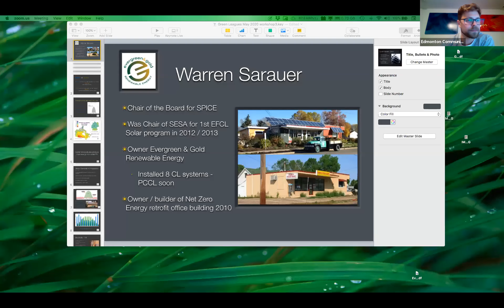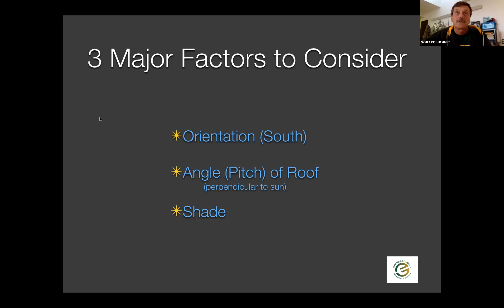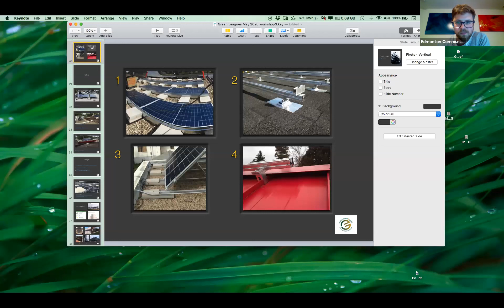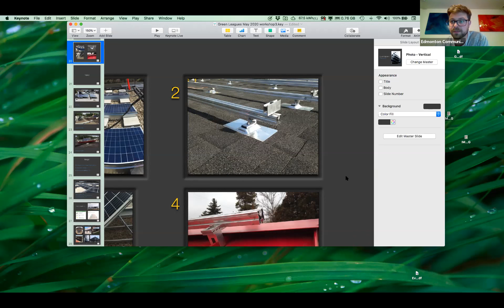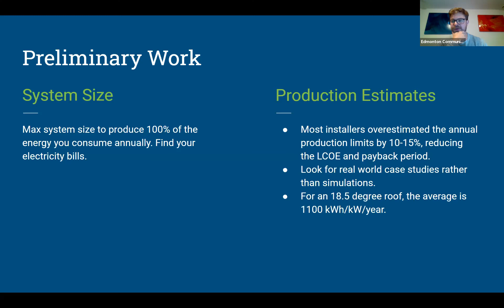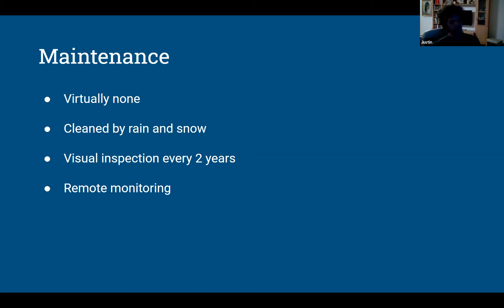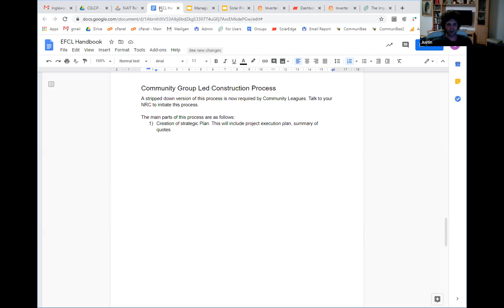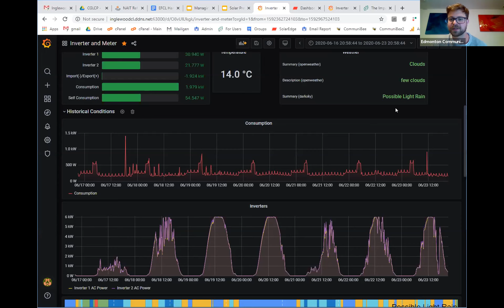Green Leagues 101 - Solar Photovoltaics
A recording of our workshop on solar photovoltaics